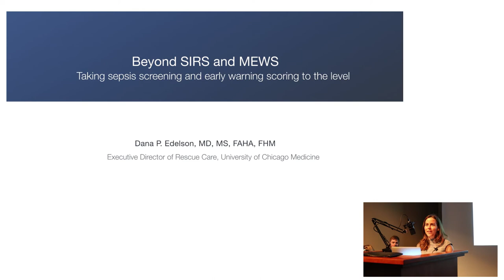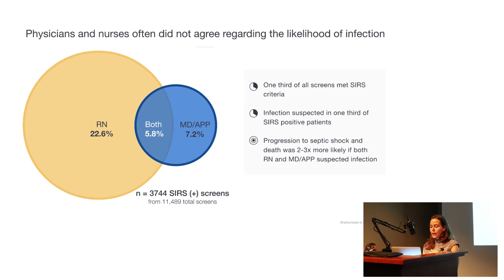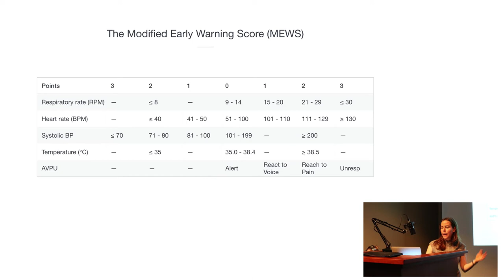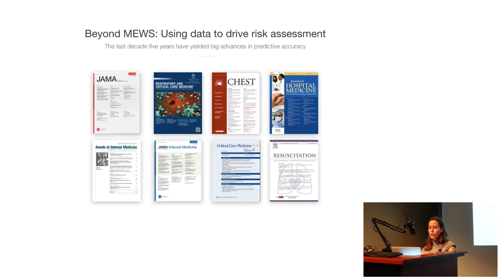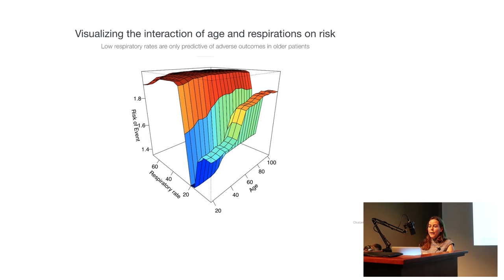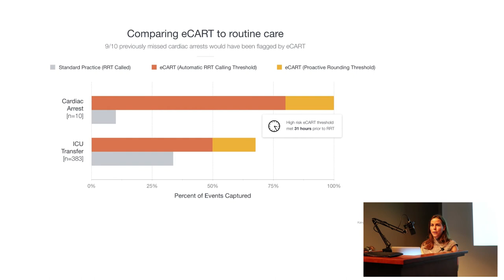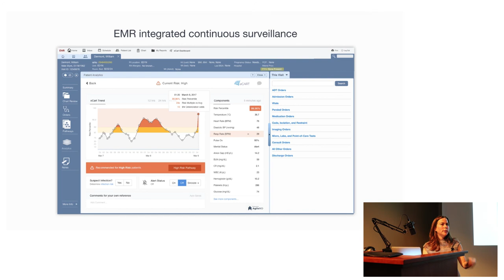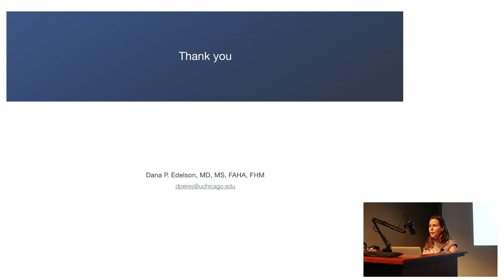Beyond SIRS and MEWS - Dana Edelson, MD